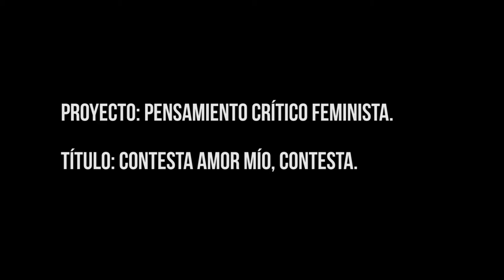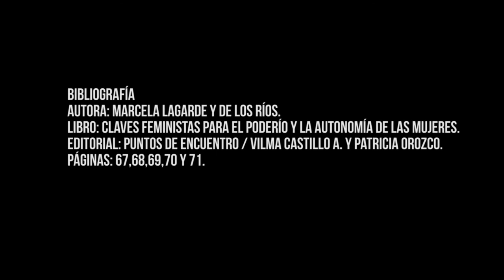Contesta amor mío contesta Pensamiento Crítico Feminista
Proyecto: Pensamiento Crítico Feminista.

Título: Contesta amor mío, contesta.

Bibliografía
Autora: Marcela Lagarde y de los Ríos.
Libro: Claves feministas para el poderío y la autonomía de las mujeres.
Editorial: Puntos de encuentro / Vilma Castillo A. y Patricia Orozco.
Páginas: 67,68,69,70 y 71.

Proyecto Violeta
Á(R)MATE -Mujer- de Arte-
De Marianella Villa*

Narrativa y Dirección: Marianella Villa.
Audio-visuales: Zaba Zantcher.
Bibliografía : Marcela Lagarde y de los Ríos y Virginia Woolf.
Producción General: La Casa AmarYya.

*Becaria del Programa Creadores Escénicos 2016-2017 del Fondo Nacional para la Cultura y las Artes.

“Este video fue realizado con el apoyo del Fondo Nacional para la Cultura y las Artes”